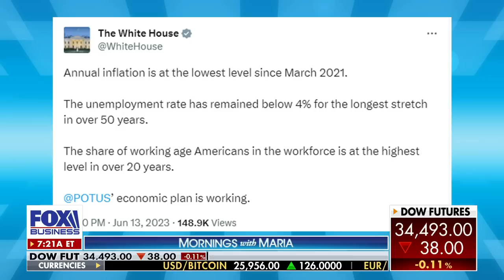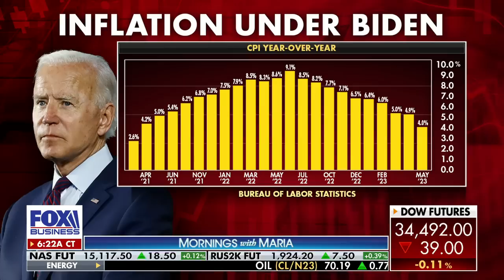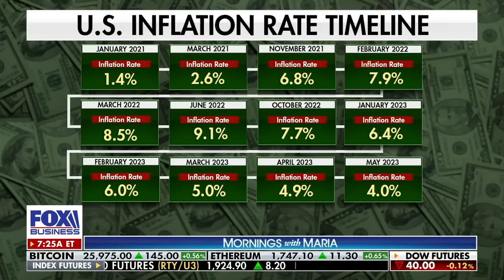WH touts Biden's economic plan as 'working' amid small businesses owner concerns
Bullseye American Ingenuity Fund portfolio manager Adam Johnson, Washington Examiner's Tiana Low Doescher and Maslansky + Partners President Lee Carter discuss the White House claiming that Biden's economic plan is 'working.'